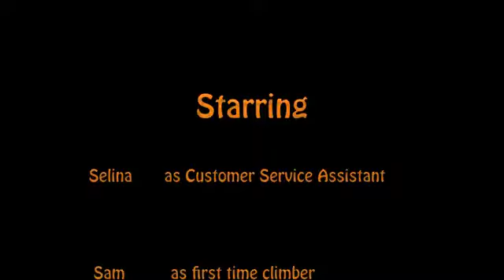University of Illinois Campus Rec Climbing Wall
Take a tour of the Activities and Recreation Center (ARC) climbing wall at the University of Illinois.